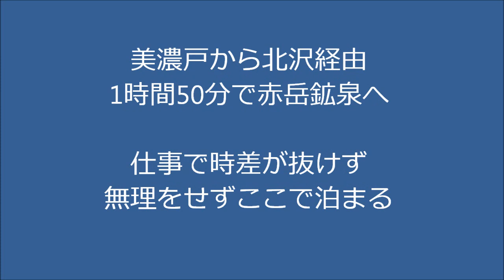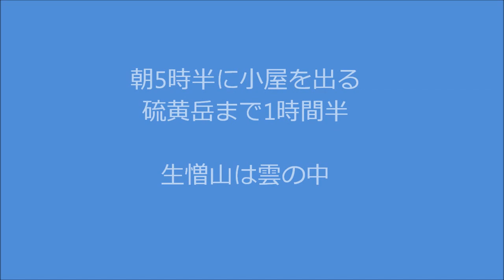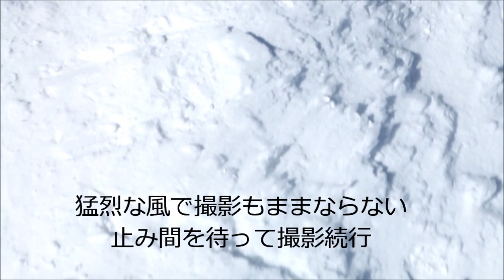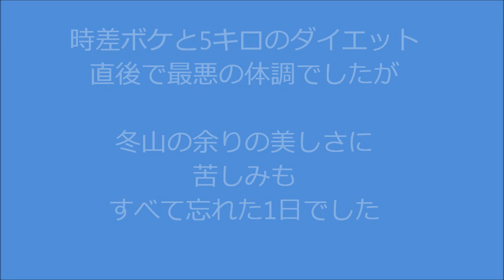硫黄岳から赤岳・極寒の縦走の記録/ MT IOU to AKADAKE SOLO Freezing Climb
烈風の吹きすさぶ冬の南八ヶ岳を堪能してきました。
硫黄岳から横岳を通り赤岳へ。烈風吹きすさぶ極寒の稜線をGO PRO HDヘッドカメラでのリアルな映像をどうぞ。

Taken with Go Pro HD cam.
Winter mixed ridge climb under fierce wind and freezing temperature in Mt.Yatugatake.